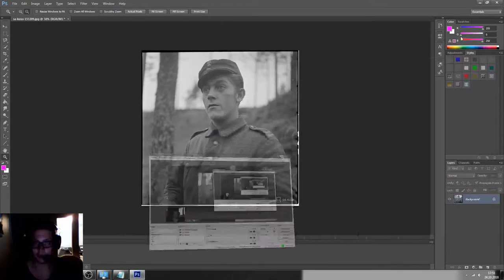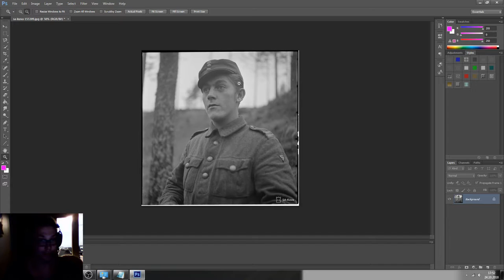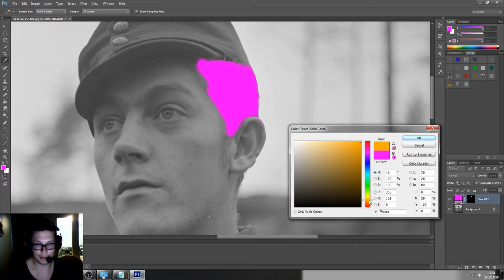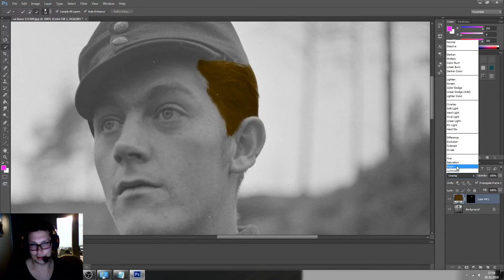Mikko Nuutinen Live-stream